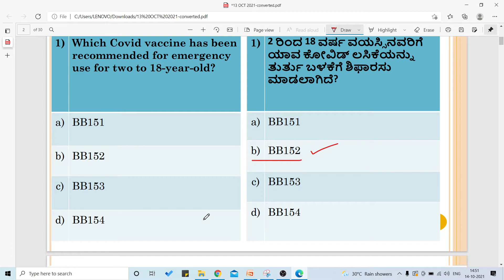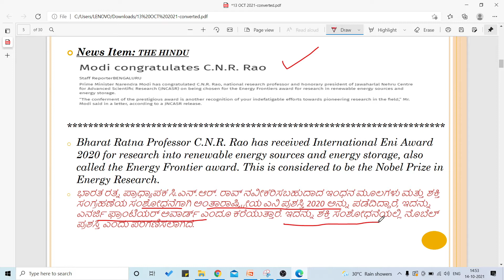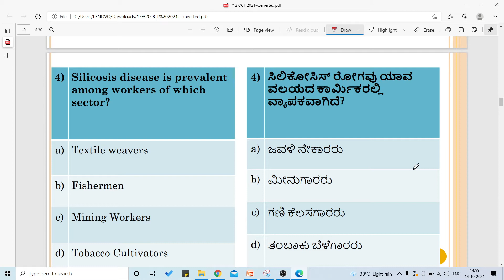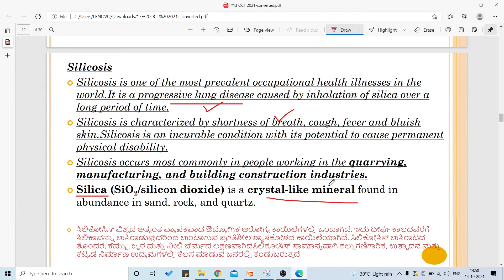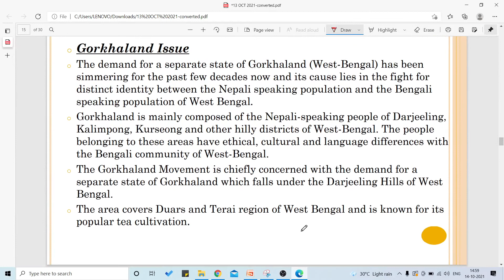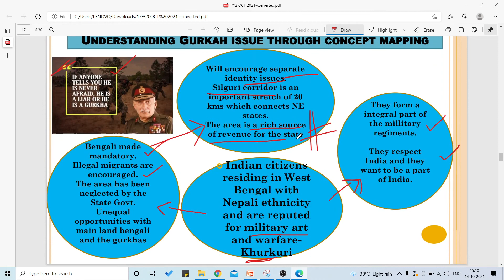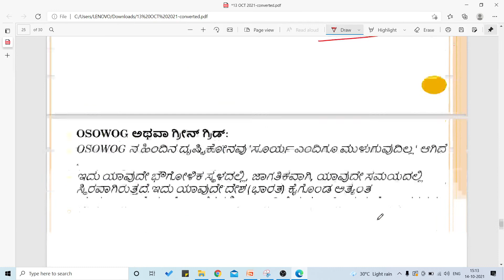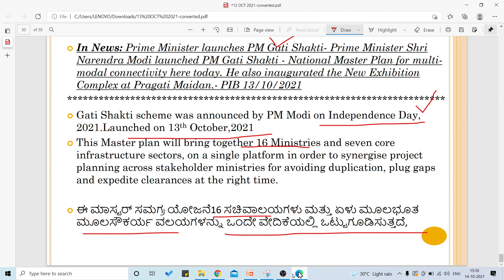October 13th 2021| DAILY CURRENT AFFAIRS IN KANNADA 2021 | DAILY NEWSPAPER ANALYSIS IN KANNADA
ghorkhaland issue
gorkhaland issue in kannada
daily current affairs in kannada 2021
daily newspaper analysis in kannada

Daily newspaper analysis in kannada,Daily Current Affairs in kannada 2021 News are chosen from The Hindu, Prajavani , Vijaya Karnataka, Deccan Herald Newspapers. The Current affairs news analyzed in the form of Multiple Choice Questions(MCQs) to help aspirants develop inquisitive and analytical skills.